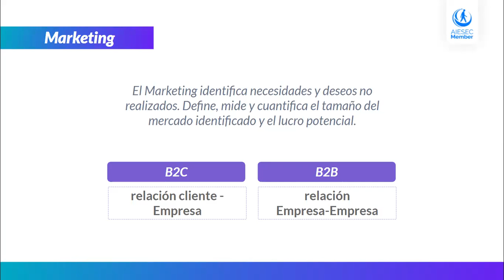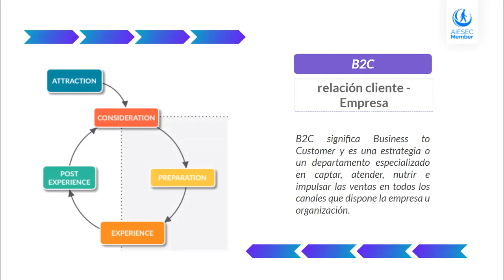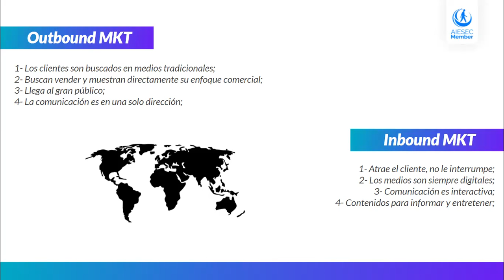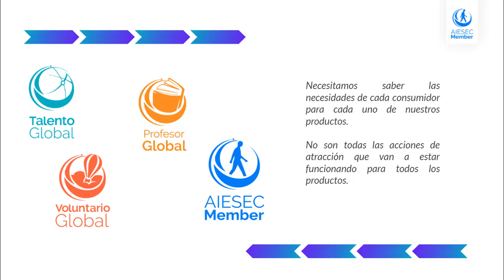B2C Basics - NEC Ecuador 22.1